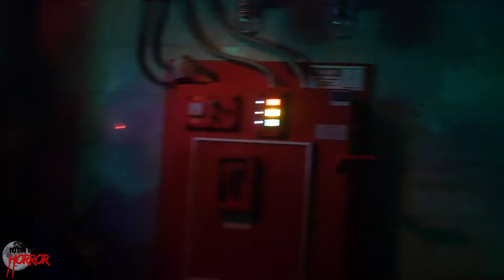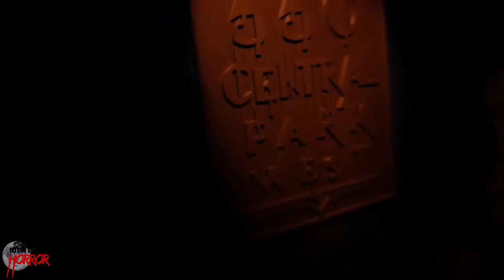Ghostbusters POV Maze Walkthrough HHN Hollywood 2019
Walkthrough of Ghostbusters at Halloween Horror Nights Hollywood 2019!
Other Channel's I'm involved with:
Theme Park Pass: